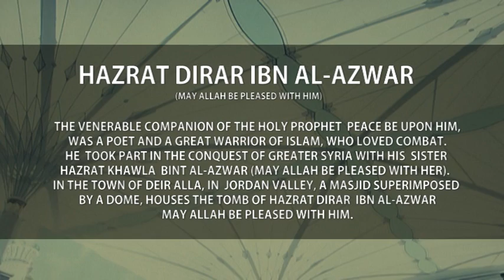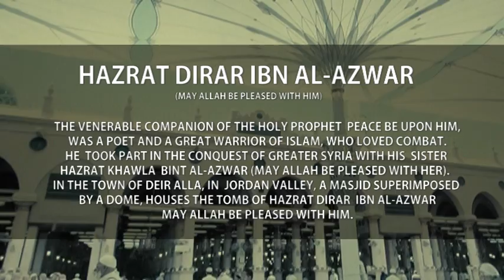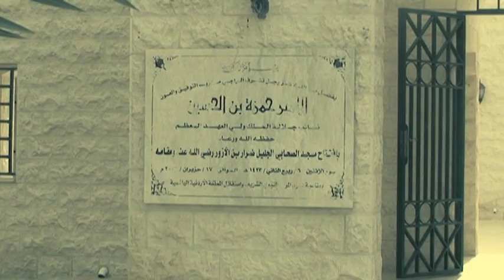SAHABI-E-RASUL PBUH, HAZRAT DIRAR BIN ALAZWAR- SHORT DOCUMNETARY BY MUKHTAR UL MUSTAFA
A SHORT DOCUMENTARY ABOUT HAZRAT DIRAR BIN ALZWAR RADI ALLAH ANHU A GREAT COMPANION OF PROPHET OF ISLAM, IN JORDAN. PRODUCED BY MUKHTAR UL MUSTAFA